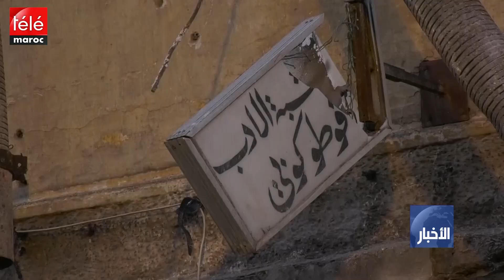إنهيار ثلاثة منازل في المدينة القديمة بالدار البيضاء يعيد مأساة درب مولاي الشريف